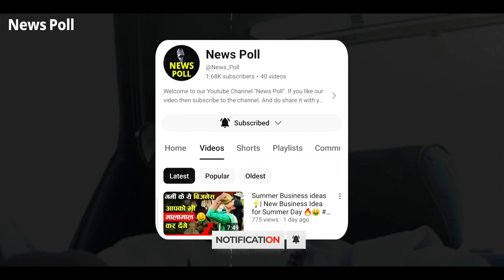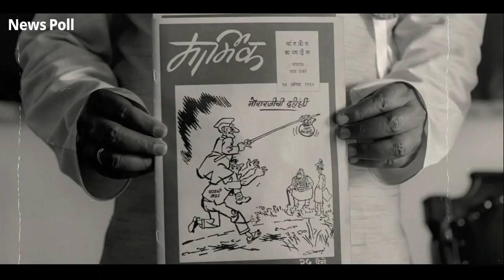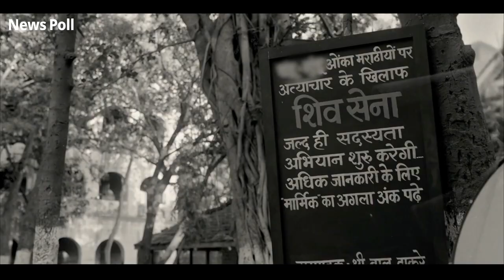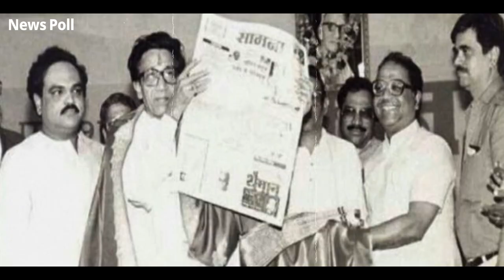King 👑 of Maharashtra Bal Thackeray | Bal Thackeray documentry video.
Mumbai का राजा जिसके सामने बड़े भी झुकते थे 🔥 | King of Maharashtra Bal Thackeray.
uddhav thakrey

Queries Solved 👇

bal thakre aap ki adalat
Bal thackeray on narendra modi
mumbai ka don bal thakre
mumbai bal thakre video
bal thakre bhashan
balasaheb thakre bhashan video
uddhav thackeray father
thackeray family tree
raj thackeray family photos
bal thakre ram mandir dialogue
bal thackeray interview
bal thackeray interview on beer
secrets of bal thackeray
news poll new video
bal thakre kaun tha
balasaheb thakre kaun the
balasaheb thakre antim yatra
lok sabha survey 2024 maharashtra
shiv sena founder balasaheb thackeray
shiv sena power in mumbai
maharashtra police crisis
dhruv rathee
election survey 2024 public opinion
election 2024
best indian politician
ani interview narendra modi
bal thackeray movie
bal thackeray movie scene
Shahrukh Khan son aryan khan

☛ Watch us on Facebook ►